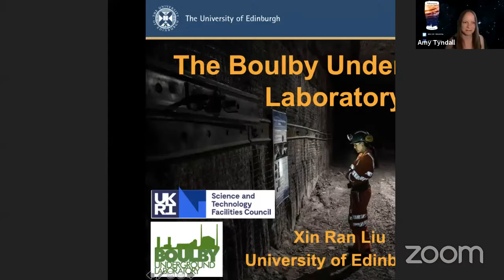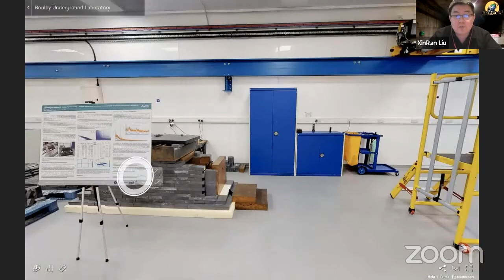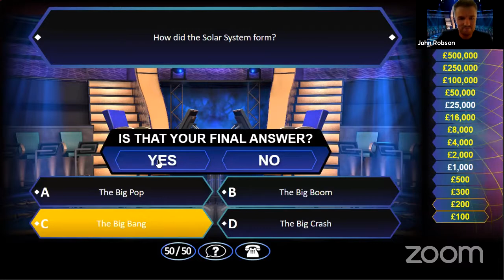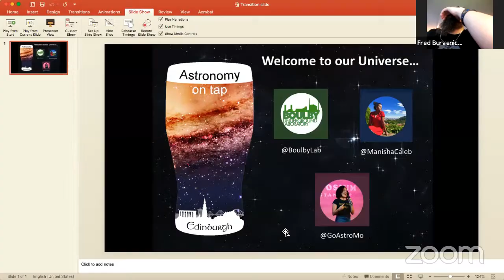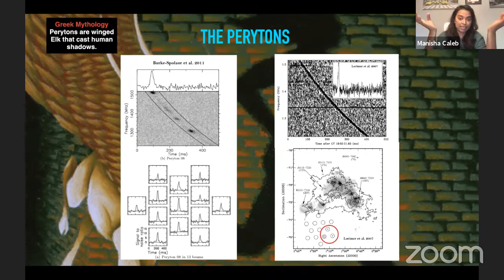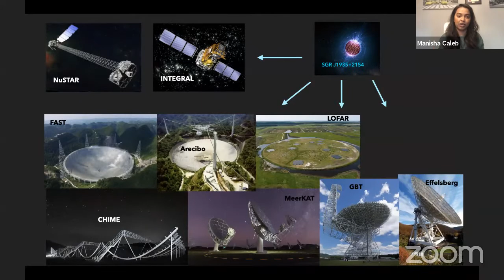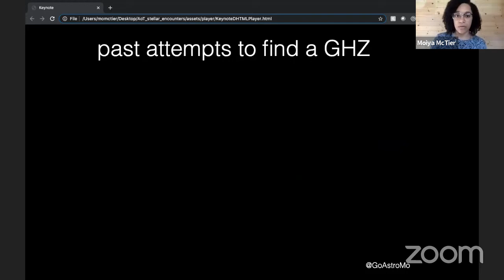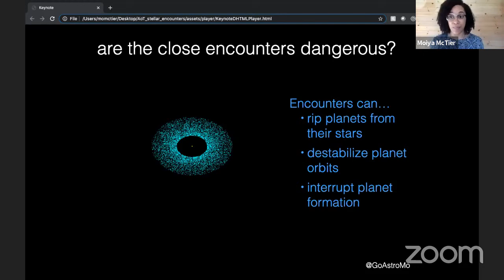Astronomy on Tap Edinburgh - 12th May 2020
AoT has gone virtual! Bringing you all of the latest and coolest science straight to your living room. Grab a beer, sit back and drink in the Universe with us.

Time stamps:
0:07 Intro
1:32 Talk: The Boulby Underground Laboratory by Xin Ran Liu
16:17 Game: Who wants to be a millionaire - Astro style by John Robson
35:06 Talk: A brief history of Fast Radio Bursts by Manisha Caleb
55:08 Talk: Close encounters of the stellar kind by Moiya McTier
1:15:31 Wrap-up

Host: Amy Tyndall

Want to participate as a speaker? Fill in your details here and we'll get in touch